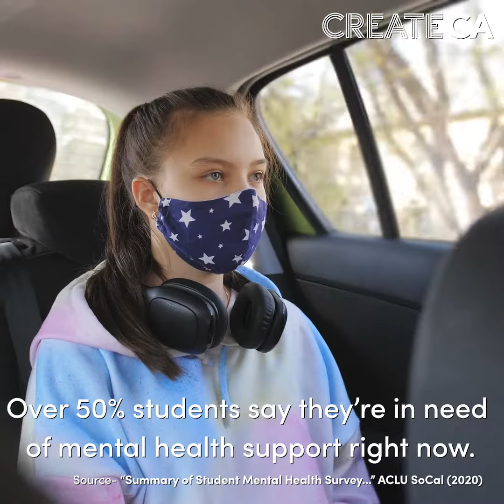The Arts and Social Emotional Learning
Right now, students need learning that supports their socio-emotional development, and the arts are unique in their ability to do so. Watch this video, and sign the pledge for arts education at createca.org.